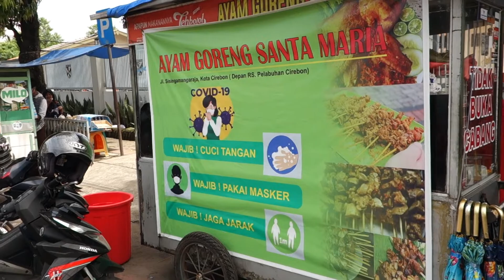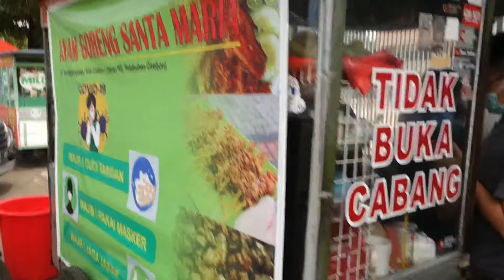KULINER CIREBON 2021 | AYAM GORENG SANTA MARIA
Nasi Ayam Goreng Santa Maria.
Alamat: Jl. Sisingamangaraja No.31, Panjunan, Kec. Lemahwungkuk, Kota Cirebon, Jawa Barat 45112